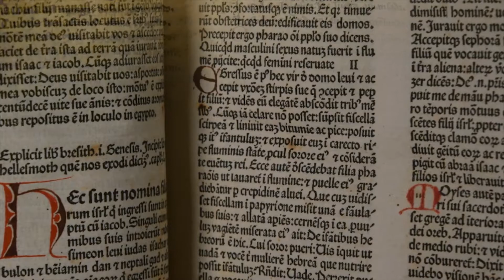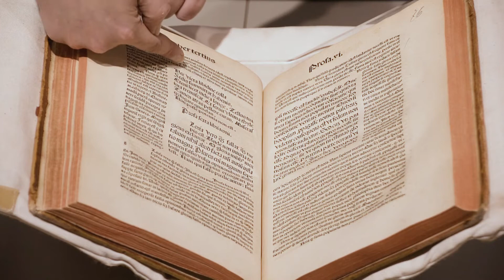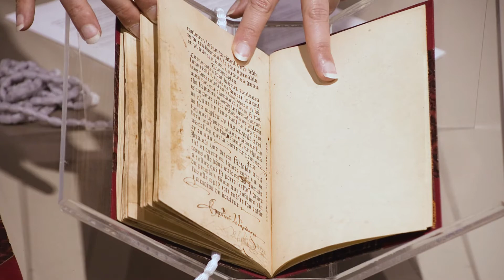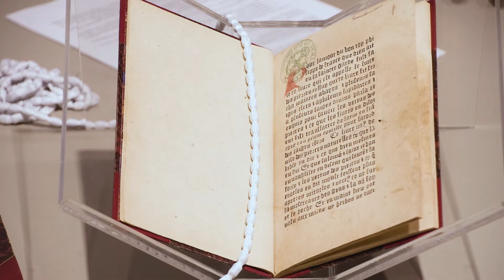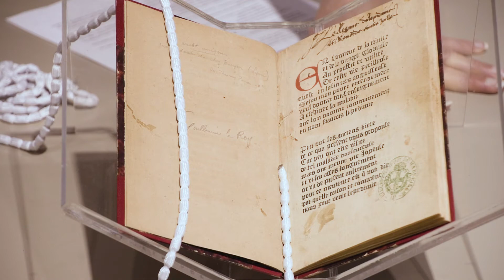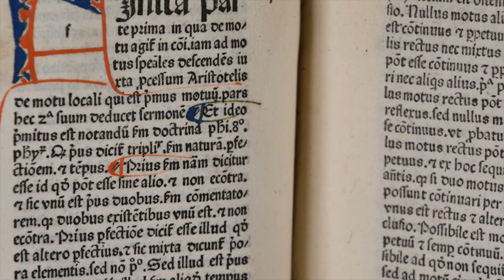Les incunables de l'Alcazar : épisode 8